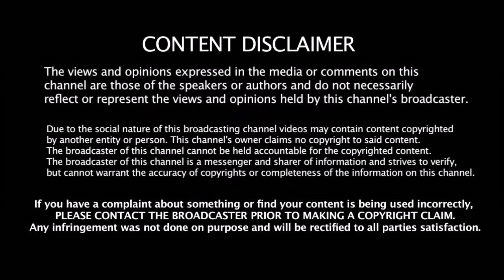தோணியை சீண்டிய Pant செம்ம கடுப்பில் CSK ரசிகர்கள் | IPL | DD